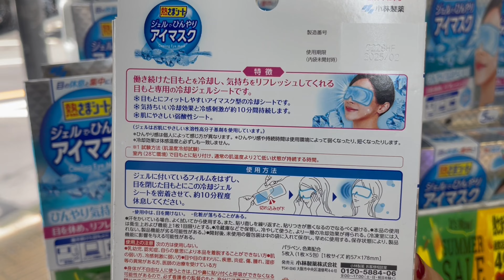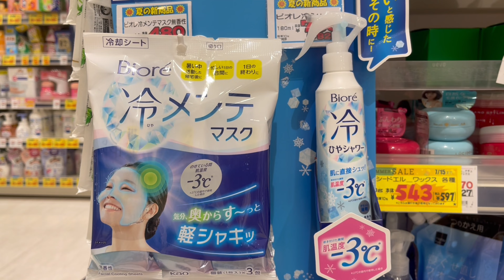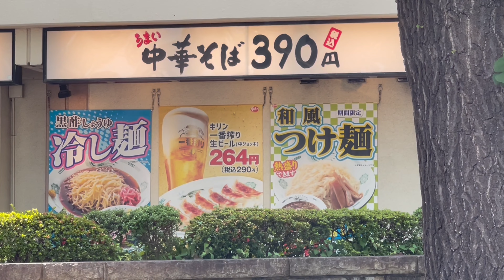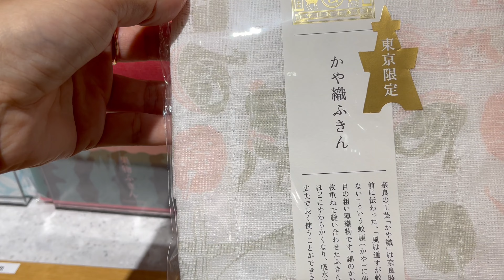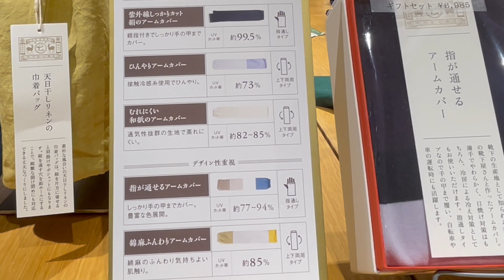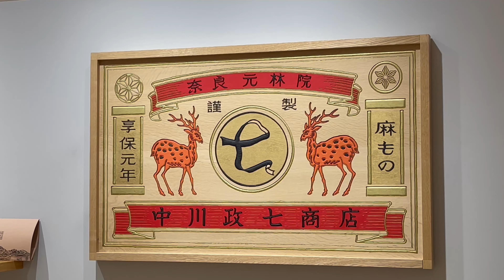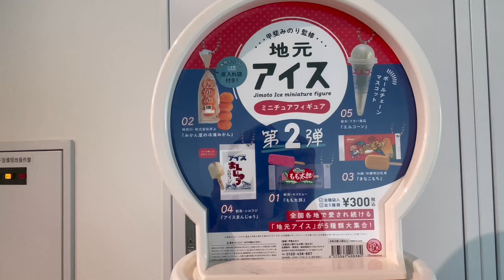Японское лето. Товары - символы уходящего лета в Токио.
Зонты от солнца, цикады, холодный фраппе, японские сладости и сувениры, традиционные товары для дома, летняя еда в Японии… Много комментариев на прощанье с летом 2022.